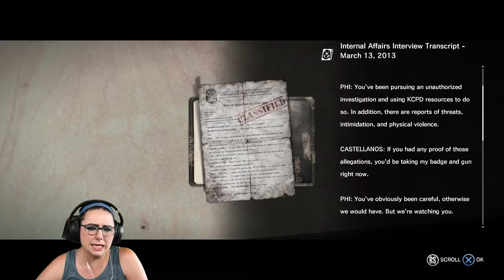🥒🧃🛐Leslie was sacrificed to the Pickle Juice Gods! Let's Play: The Evil Within Pt. 10 Finale! 🛐🧃🥒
Big shout out and thank you to everyone for your support and making this video happen! I couldn't have done it without you! If you guys enjoy these videos, please consider helping to support me to make more! Even just a $1.00 helps me immensely.

Shout out to Rafix for helping me edit the video.